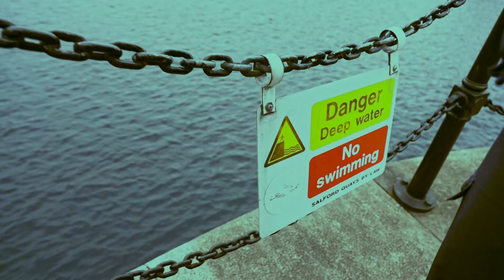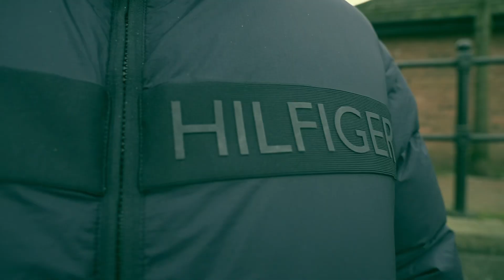Frenzy - Haunter Freestyle (part 2/3) PROD. KYXXX